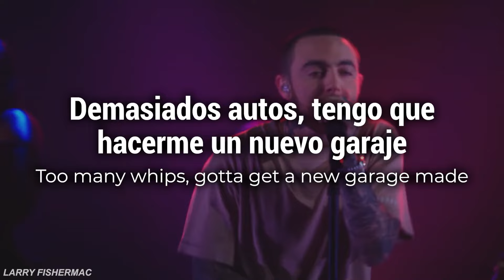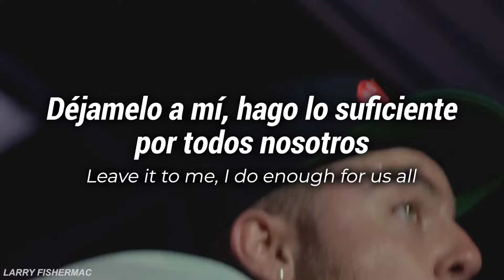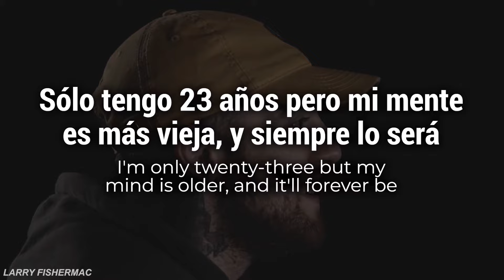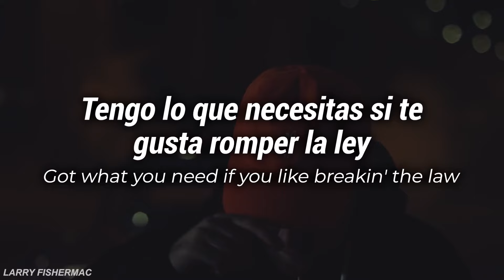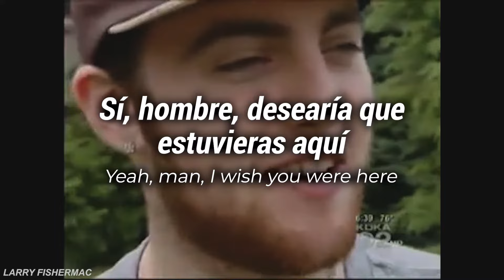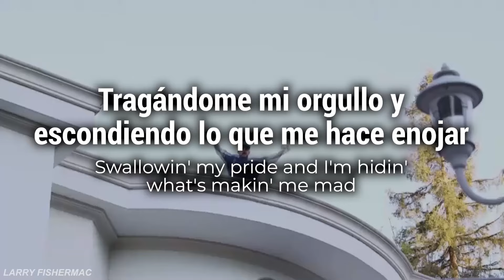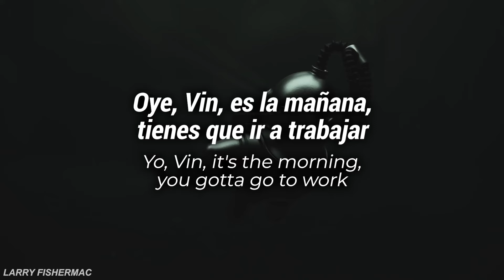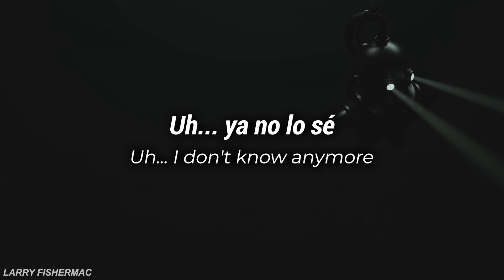Mac Miller - Perfect Circle / God Speed [Lyrics] (Subtitulado a Español)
En esta canción, Mac habla del abuso de las drogas y de los problemas en los que se ha metido.

R.I.P Legend.